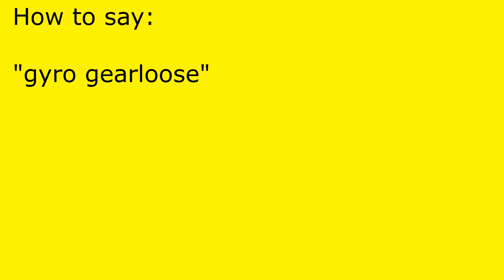How to pronounce gyro gearloose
gyro gearloose pronunciation.